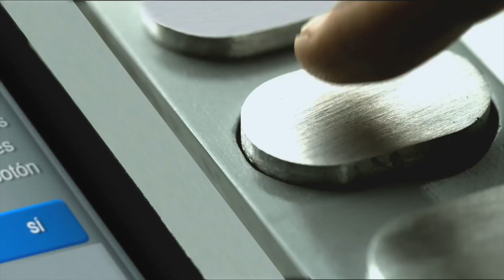Bécalos - Entra en Acción 2017